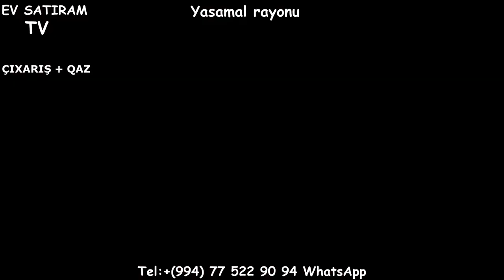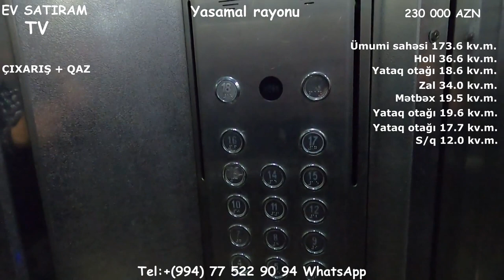YASAMALDA 4 OTAQLI MENZİL TECİLİ SATILIR/Hедвижимость в Баку / bina az"